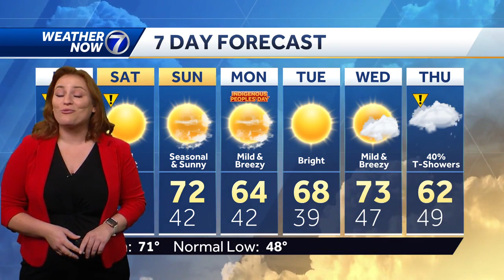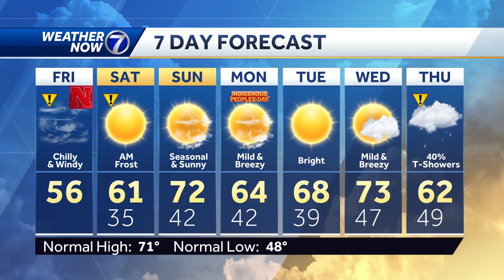Frosty Friday Night